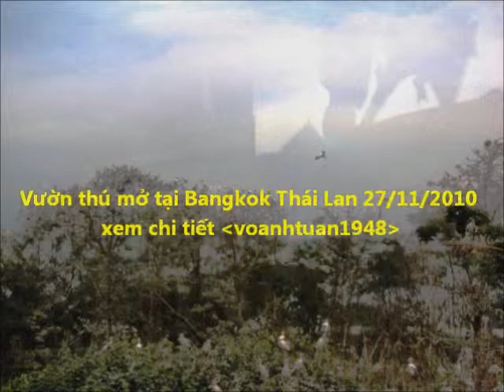VUON THU MO THAI LAN 3p54``so 1.wmv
VƯỜN THÚ MỞ BANGKOK THÁI LAN ALL 4clip ,vườn thú mở vị tŕ trong khu SAFARI PARK khu naỳ rộng lớn .Đặc tính của vườn thú mở tất cả các loài thú được nuôi thả trong tự nhiên ,những thú dữ ăn thịt như cọp sư tử gấu thì phải có hàng rào ngăn cách qua những khu thú khác trong khu vực này có đường nhựa cho ôtô đi đường này  liên kết các các khu vực thú, khi xe đi hết 1 vòng  là quan sát được hết các loài thú